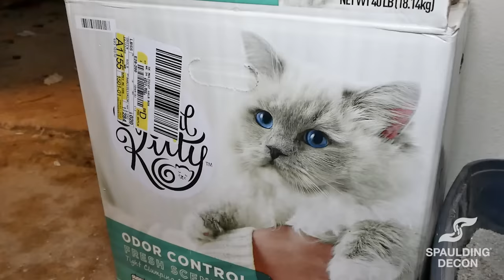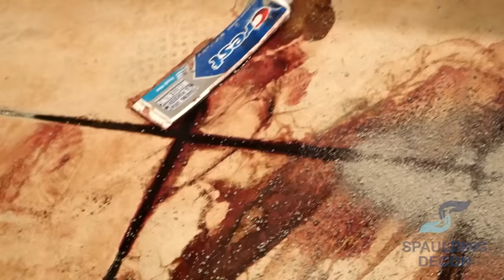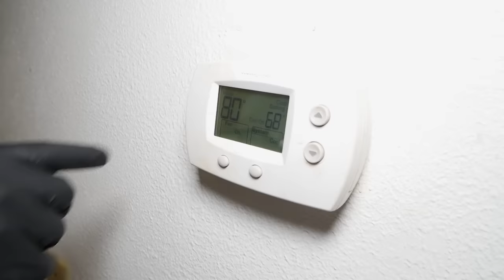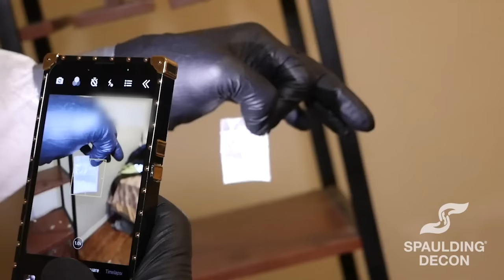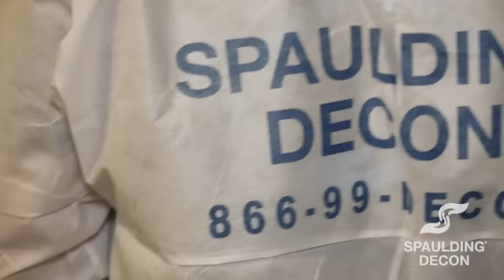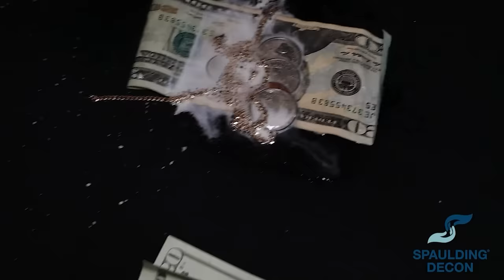WARNING: The Top Ten Goriest Moments of 2022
Today, we take a look at Crime Scene Cleaning's top ten goriest moments of 2022! Thank you all for another great year we are looking forward to sharing much more with you in 2023. For now enjoy our recap of the goriest moments from crime scene cleaning 2022.

-- CHAPTERS --
0:00 INTRO
0:39 The Dollhouse Biohazard
3:29 Maggots Eating Through the Decomp
5:17 The Feline Biohazard
7:10 Fly Buffet
9:16 The Medical Bed of Horrors
12:08 Left Alone to Die
14:02 Cocaine and a Lazy Boy
17:26 The Bio-Hoard (part 1)
20:30 The Most Maggots We've Ever Seen
22:30 Decomp + Fentanyl Cleanup
24:45 A Message from Laura

HOTLINES